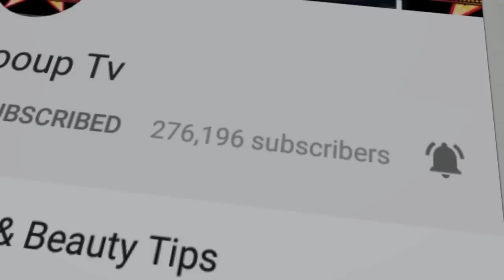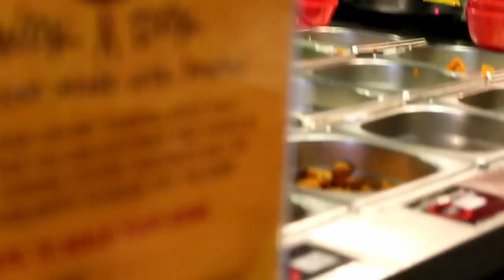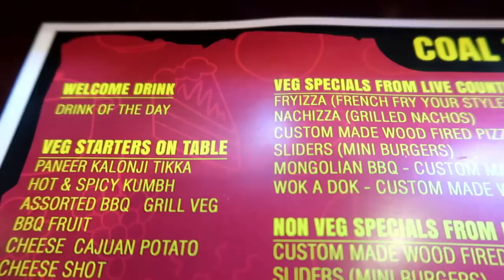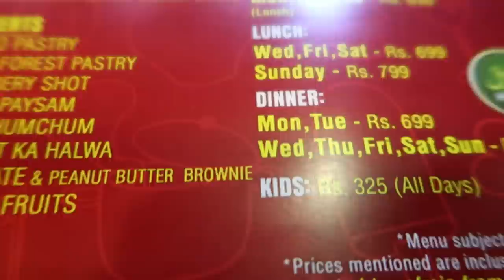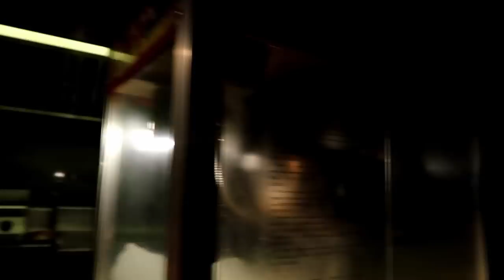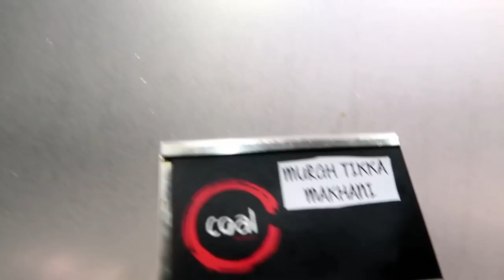Unlimited Barbeque Food Buffet At Chennai Coal Barbecue - T Nagar | Velachery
COAL is a famous Unlimited Barbecue restaurant which is in T.Nagar and Velachery. They are specialized for their Grills and Barbecues. They do live grills in our own table. For unlimited and tastiest grills you guys can try out this place for sure.